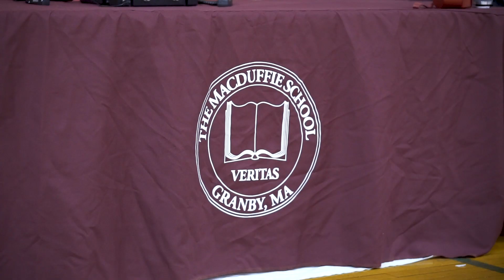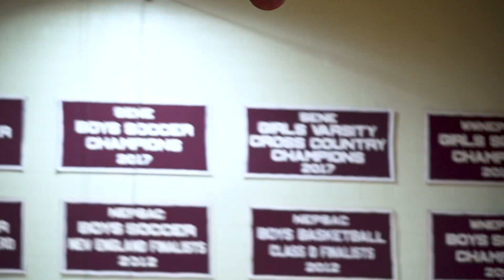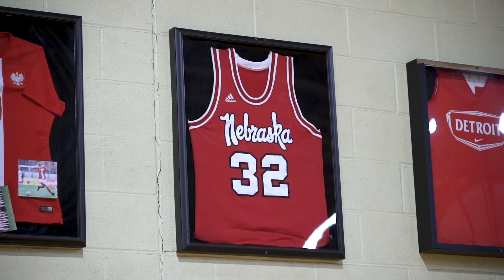MacDuffie School on the Be Seen Tour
The MacDuffie School is on the way back to prominence as head coach Aaron Patterson is rebuilding a roster set to return to Class AA of the NEPSAC next season.